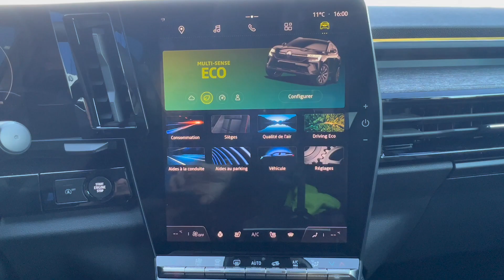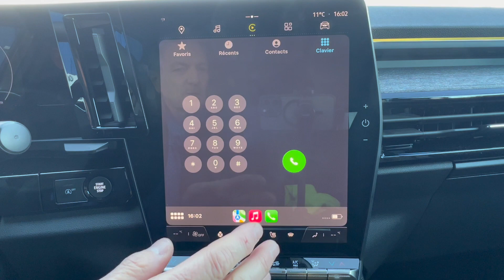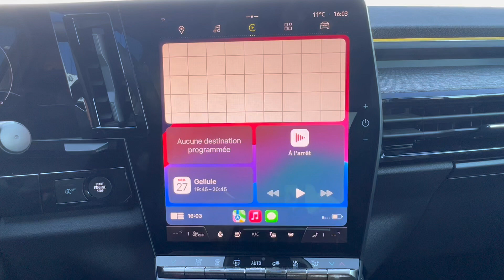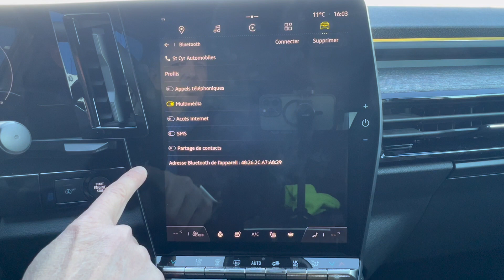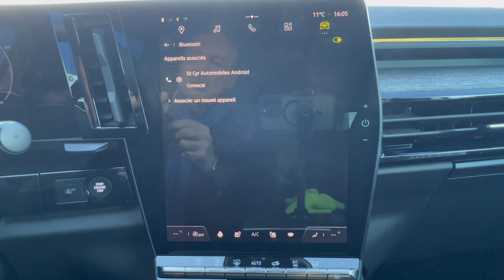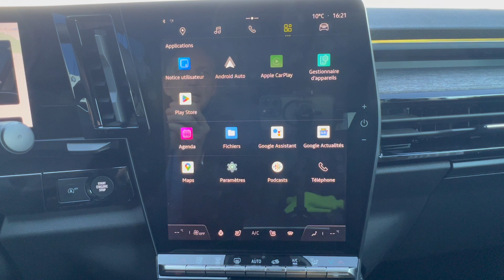RENAULT, Austral, associer & supprimer un téléphone en Bluetooth & Carplay & Android auto,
0:00 associer un téléphone Apple et Apple Carplay
2:32 supprimer un téléphone
3:10 associer un téléphone Android
3:55 connecter un téléphone à Android auto

✅Bienvenue chez St Cyr Automobiles, depuis 2004, notre équipe vous accueille du lundi au samedi dans une ambiance conviviale et met à votre service son expérience pour vous aider à concrétiser tous vos projets.

- Véhicule NEUF ou 0 km sous GARANTIE constructeur
-Un choix de + 300 voitures d'OCCASION, Révisées, 0 FRAIS à prévoir + Contrôle technique à jour et GARANTIES 12 Mois
-REPRISE ou ACHAT Cash de tous les véhicules quelque soit leur âge ou leur état
-  CRÉDIT, financez votre voiture jusqu'à 84 mensualités

🎥Présentation vidéo de nos véhicules en stock sur notre page YouTube

⚙️Notre Atelier Mécanique assure du lundi au vendredi, tous les entretiens et réparations de vos véhicules, que vous soyez particulier ou professionnel.

Suzuki,Toyota,Volkswagen,Volvo , comment ça marche?